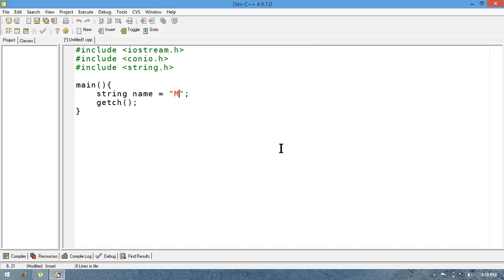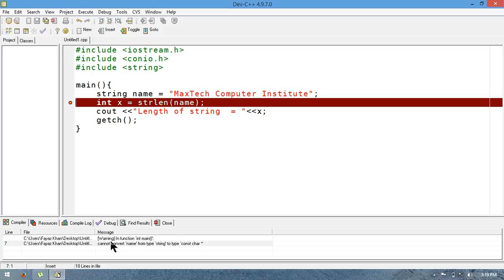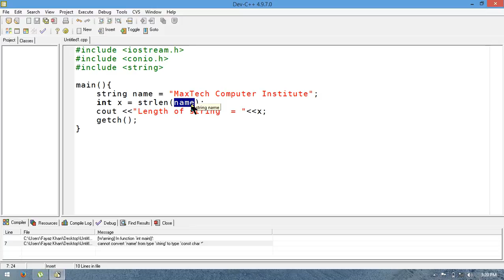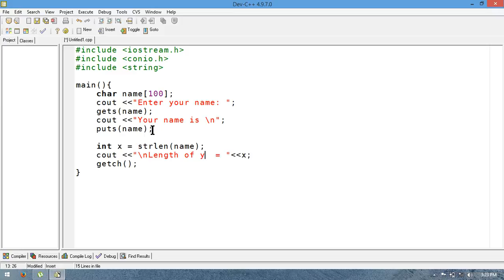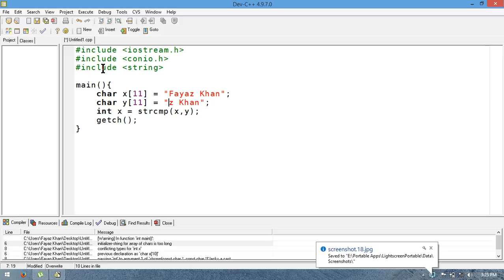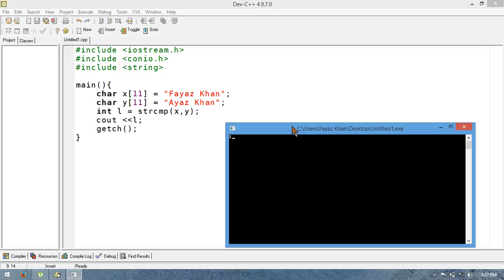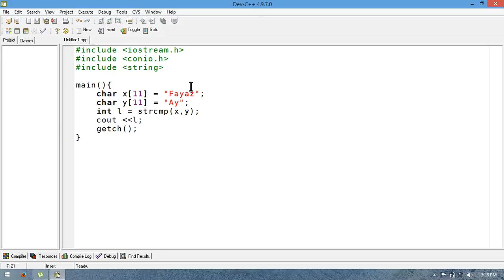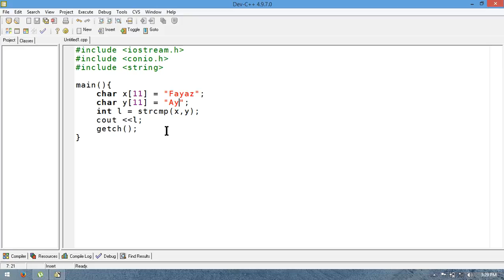27 - C/C++ String Functions (Pashto)